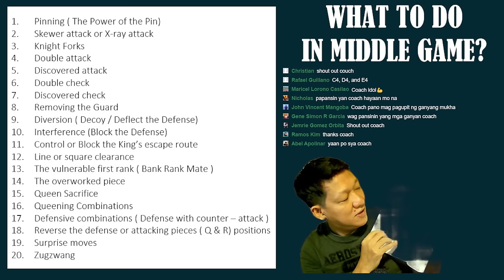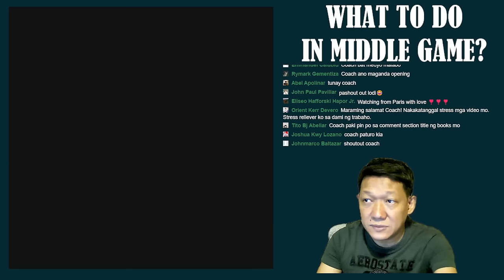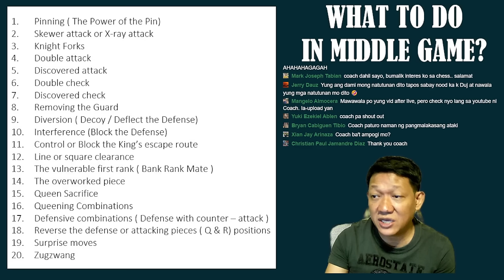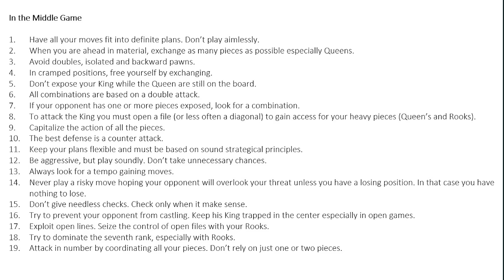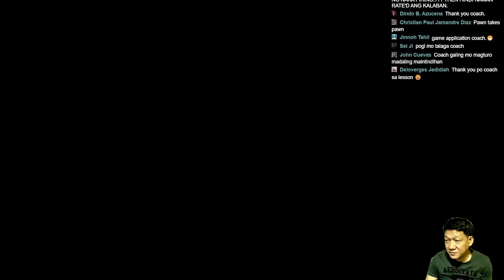PAANO LUMAKAS SA CHESS NG MABILIS! What Do To in the Middle Game!